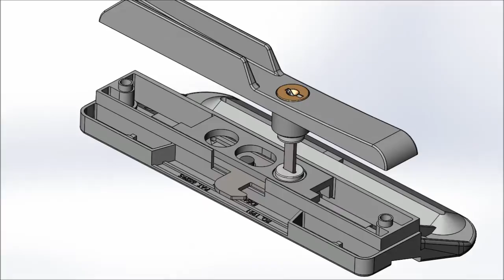Ideal Security SK801 Patio Door Locking Unit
Ideal Security's SK800KBL includes a key lock handle for the outside of the door. If you have an Ideal Security patio door handle without a key lock on the outside, you can add one by purchasing our SK801. This is how to install the SK801 or the
SK800KBL.